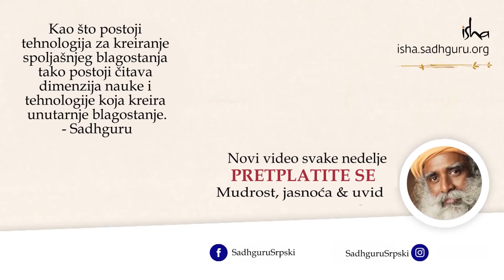Posledice dosade | Sadhguru